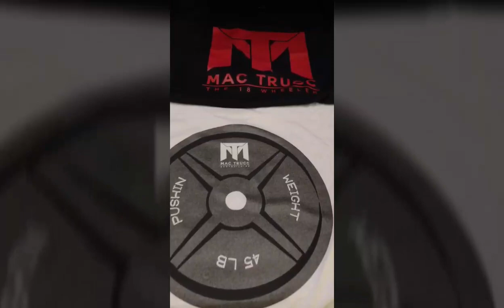In the workshop with Sonic +